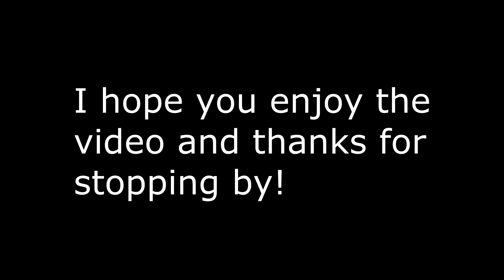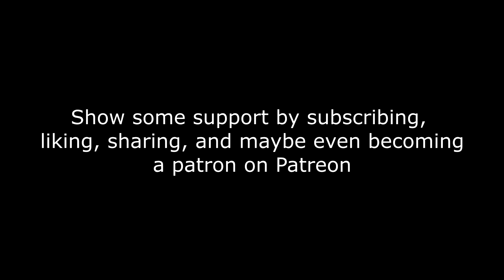Star Wars Battlefront 2 Campaign part 14 Xbox One S NerdJock Vid 1192